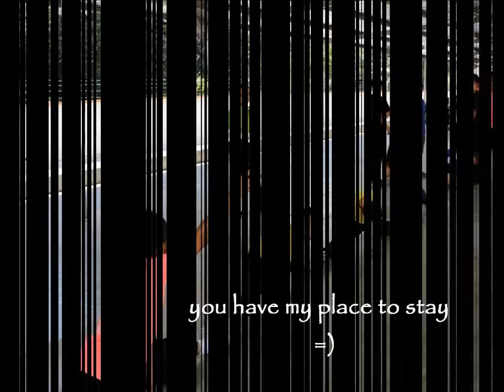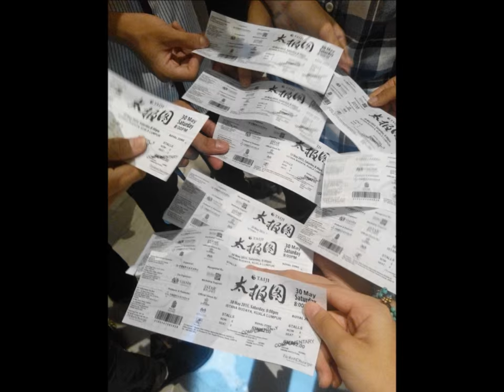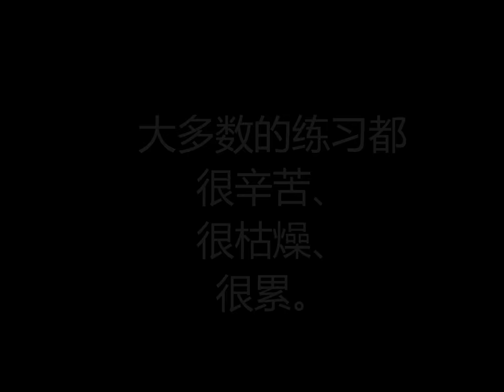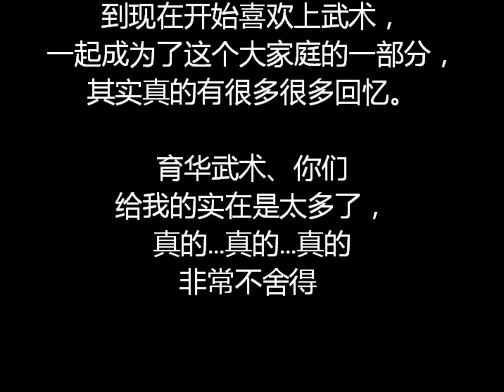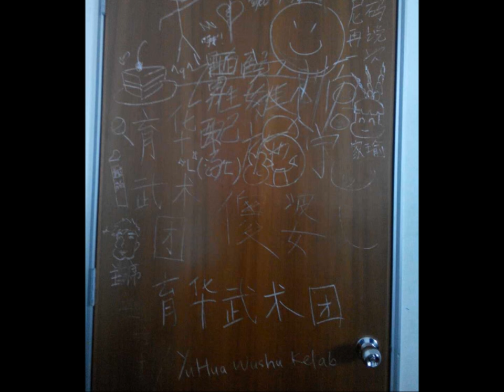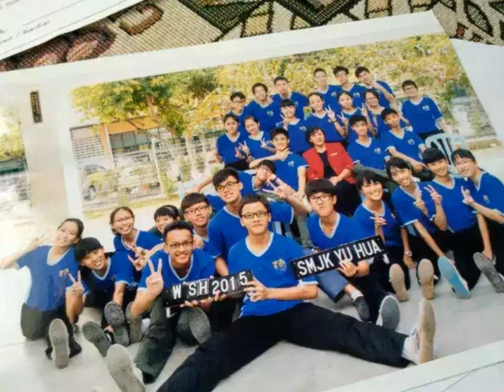YUHUA WUSHU 2015 REVIEW